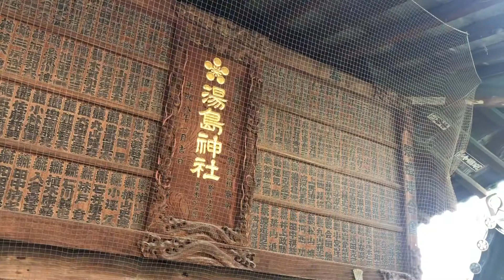東京を代表する天満宮。受験生の聖地へ合格祈願のための遠隔参拝。【日本全国／聖地巡り046】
〇説明
湯島天満宮（ゆしまてんまんぐう）は、東京都文京区湯島三丁目にある神社です。旧称は「湯島神社」で、通称「湯島天神」と呼ばれています。

〇主祭神
・天之手力雄命 （あめのたぢからをのみこと）
・菅原道真公 （すがわらのみちざねこう）

〇御利益
・学問の神様とされる菅原道真公が祀られ、多くの受験生が訪れることでも有名です。

古来より江戸・東京を代表的な天満宮で、学問の神様として知られる菅原道真公を祀っているため受験シーズンには多数の受験生が合格祈願に訪れます。
また、普段からも学問成就や修学旅行の学生らで非常な賑わいを見せている。

東京都文京区湯島三丁目30番1号
・鉄道
最寄駅：東京メトロ千代田線 湯島駅 3番出口 （徒歩2分）
　　　　都営地下鉄大江戸線 上野御徒町駅 A4出口 （徒歩5分）
　　　　東京メトロ銀座線 上野広小路駅 A4出口 （徒歩5分）
　　　　JR山手線 御徒町駅 北口 （徒歩8分）
　　　　東京メトロ丸ノ内線 本郷三丁目駅 （徒歩9分）